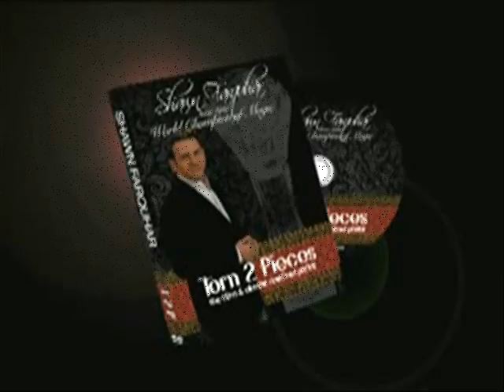Torn 2 Pieces by Shawn Farquhar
Here's the killer effect Shawn has kept secret for over a decade. It's the effect Shawn does when he wants to get a client to book him again and again! A real photograph, signed by the spectator, is torn into four pieces. The photo is really torn. Then in an instant all four pieces join together but in the wrong order leaving the spectator with a mismatched photo with their signature! That's right their signature is on the odd "almost restored" photo.

You get a sample of the photograph, Adobe Photoshop templates that are almost automatic, jpeg's of additional photo's already prepared, a stock photo library and a detailed instructional DVD that explains how you can start doing this trick and customize it yourself.
(Please note you will need access to an ink jet/laser printer or a digital photo center to make additional photo's. To customize this effect you will also need photo manipulation software such as Gimp or Adobe Photoshop)